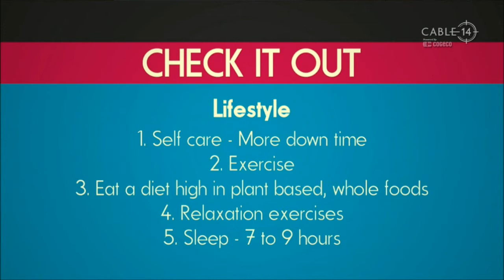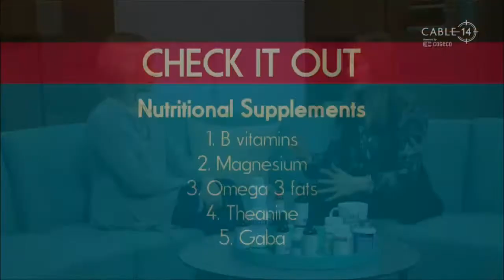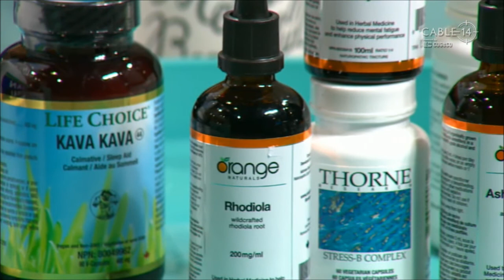Full Circle Health Care - The Essential Guide to Managing Stress (Hamilton Life)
Full Circle Health Care and Supplements

Today on Hamilton Life, Dr. Shelly Linehan ND and host Linda Rourke discuss the essential, scientifically sound strategies to manage stress from both diet, lifestyle and supplement therapy perspectives.  A must watch!